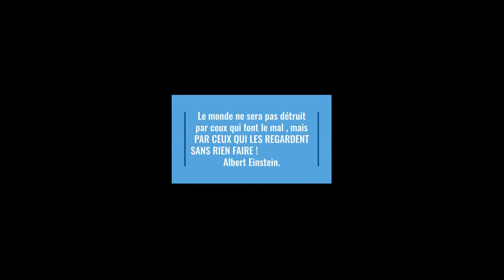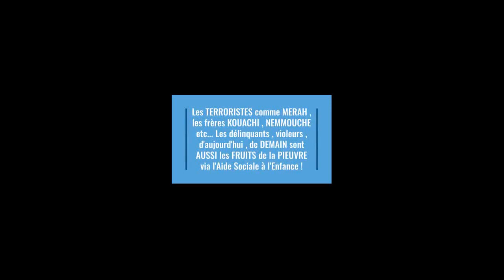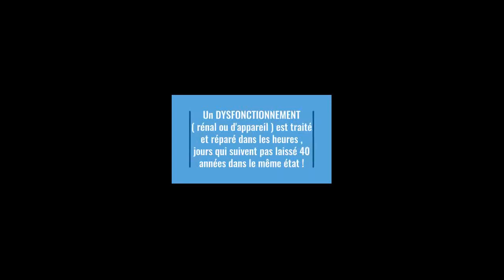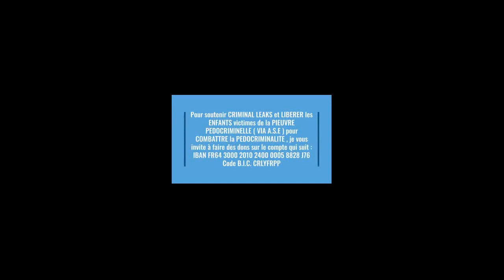La France condamnée pour NON-RESPECT DES DROITS DES ENFANTS !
Pour soutenir CRIMINAL LEAKS et aider les ENFANTS victimes pour COMBATTRE la PEDOCRIMINALITE  ,                                                                                                                                              je vous invite à faire des dons  sur le compte qui suit    :                                                                                                                                                 IBAN FR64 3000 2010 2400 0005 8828 J76                                                                                                                                            Code B.I.C. CRLYFRPP                                                                                                                                      .                                                                                                                                                                                                       La PIEUVRE PEDOCRIMINELLE  ( le RESEAU PEDOCRIMINEL le plus IMPORTANT de FRANCE voire d'EUROPE si ce n'est du MONDE ! ) dont les MEMBRES PRINCIPAUX sont des membres de l'Aide Sociale à l'Enfance  commet des CRIMES depuis des DIZAINES D'ANNEES  à l'encontre d'ENFANTS INNOCENTS n'est TOUJOURS PAS démantelée ?!!                                                                                      Alors qu'aux ETATS-UNIS ( Epstein est tombé ) , en ALLEMAGNE un réseau  ( 400 000 personnes ) tombe ...                                                                                                                                                               AUJOURD'HUI , pour UNE VIDEO les COMMENTAIRES ONT ETE DESACTIVES 24 FOIS , à CHAQUE FOIS je réactive les COMMENTAIRES et quelques SECONDES plus tard ils sont à NOUVEAU désactivés !!!                                                                                                                                          PLUSIEURS CENTAINES DE PERSONNES ont été désabonnées à leur insu ce qui m'a valu d'être appelé à de multiples fois pour me demander POURQUOI , je désabonnais ou supprimais des commentaires !                                                                                                                                                          Je précise à NOUVEAU : JAMAIS au grand JAMAIS je n'ai désabonné QUI QUE CE SOIT ou SUPPRIME des COMMENTAIRES , merci pour votre compréhension  .